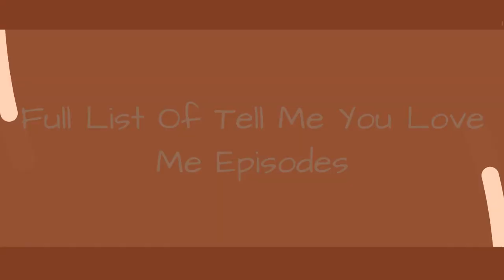Full List Of Tell Me You Love Me Episodes 🌏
Below is a complete Tell Me You Love Me episode list that spans the show's entire TV run. Photos from the individual Tell Me You Love Me episodes are listed along with the Tell Me You Love Me episode names when available, as are the dates of the original airing of the episode. Tell Me You Love Me episodes from every season can be seen below, along with fun facts about who directed the episodes, the stars of the and sometimes even information like shooting locations and original air dates. Everything from Episode 4 to Episode 7 is included on this list. Are you remembering a funny scene but can't think of the name that the Tell Me You Love Me episode is from? Scroll below and you'll find what you're looking for. more
0:00 - Intro
0:00:08 - Tell Me You Love Me 08
0:00:15 - Tell Me You Love Me 06
0:00:22 - Tell Me You Love Me 05
0:00:29 - Tell Me You Love Me 04
0:00:36 - Tell Me You Love Me 03
0:00:43 - Tell Me You Love Me 02
0:00:50 - Tell Me You Love Me 01